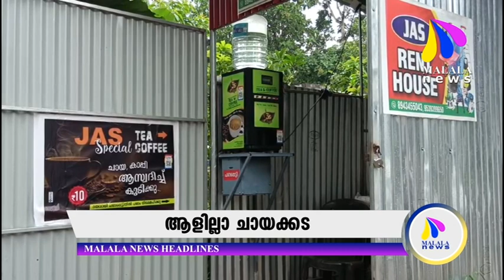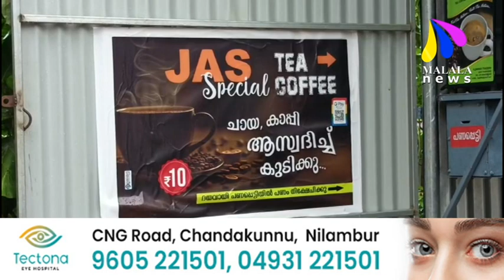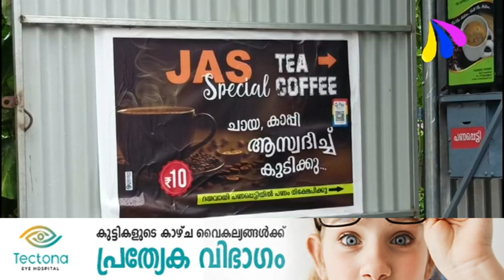MALALA വാർത്തകൾ 20.09.2023